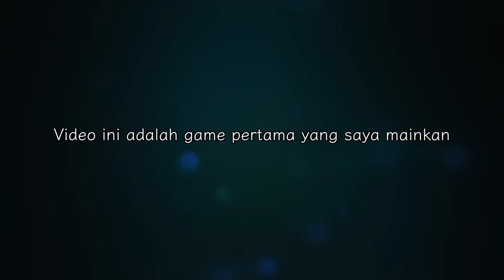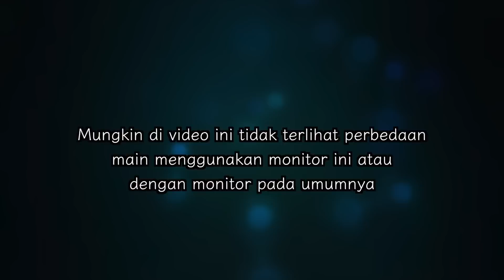CHICKEN PAKE MONITOR BARU ASUS ROG !!! - PlayerUnknown's Battlegrounds Indonesia